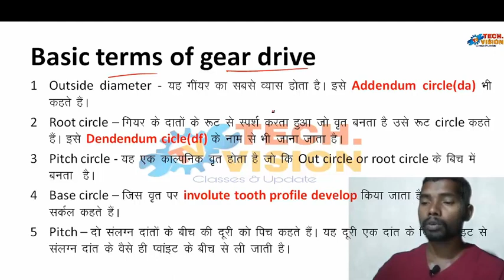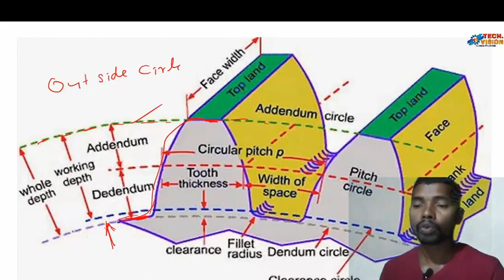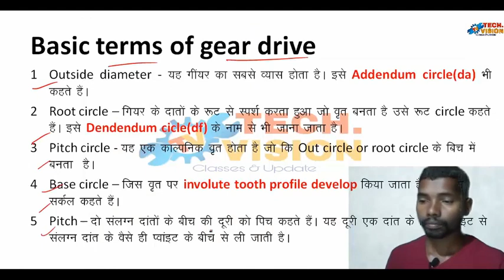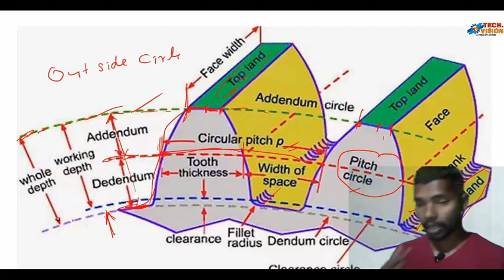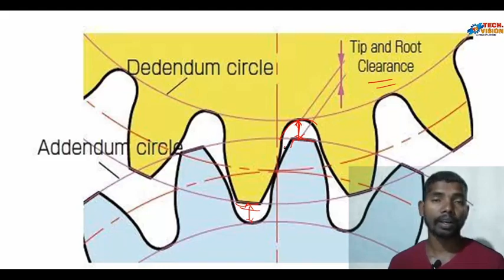Basic Term of Gear, ITI FITTER Theory (in Hindi)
in this video we discuss about gear drive, gear is a mechanical device which is use to transmit power in shortest distance.